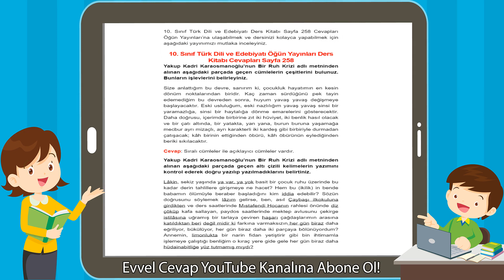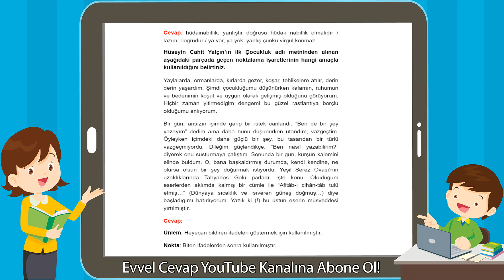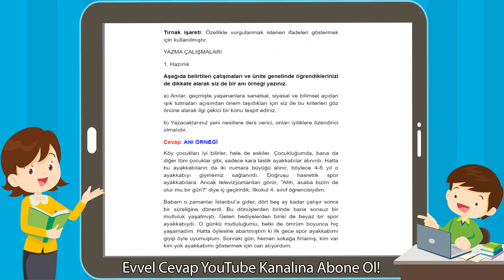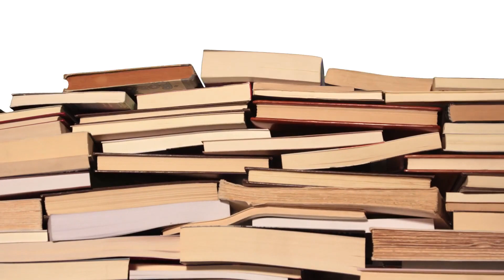10. Sınıf Türk Dili ve Edebiyatı Öğün Yayınları Ders Kitabı Cevapları Sayfa 258